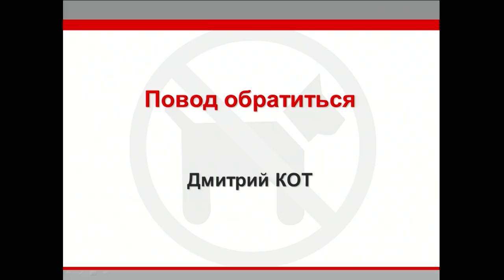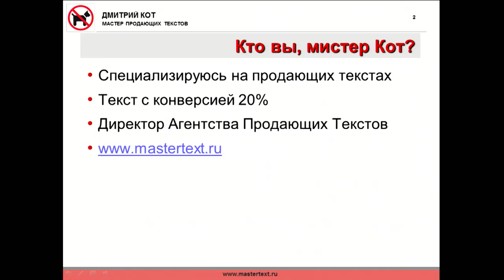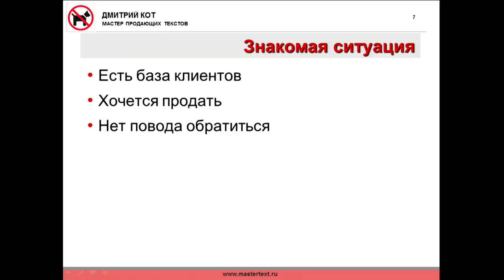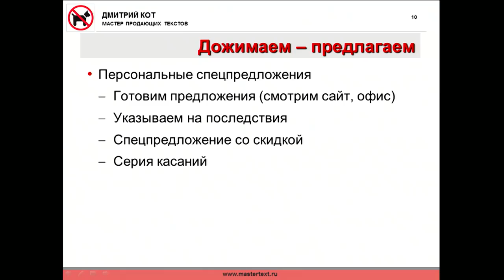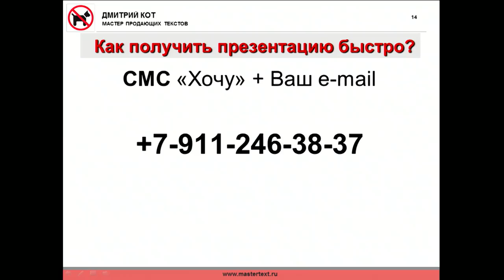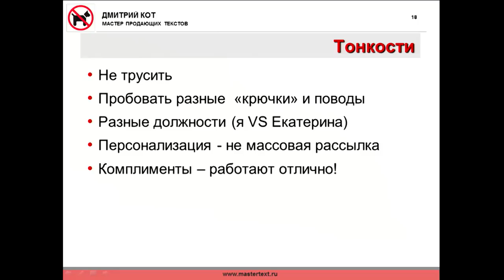Поводы обратиться к клиенту. Тренинг Дмитрий Кот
На CRM Conference​ в прошлом году Дмитрий рассказывал о том, как ненавязчиво напомнить клиенту о своем существовании и выстроить дальнейшие отношения. Многим из нас иногда не хватает именно этого.